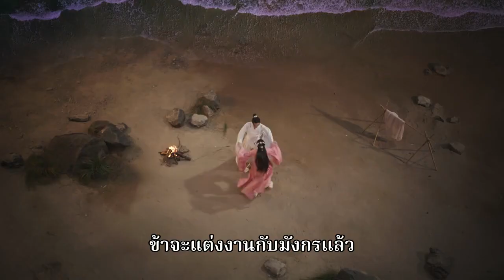เจ้าจะยอมเป็นเจ้าสาวของมังกรหรือไม่ | บ่มรักพิรุณพรำ(Eternal Love Rain)EP.21 ซับไทย | iQIYI Thailand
เรื่องย่อ : หนิงซิวรุ่ย องค์ชายรองแห่งเผ่ามังกรแอบไปเที่ยวเล่นบนพื้นดิน บังเอิญเจอกับภัยแล้งที่พันปีกว่าจะพบครั้งหนึ่ง เขาไม่สนใจคำกำชับของบิดา ทำการเรียงเมฆเพื่อทำให้ฝนตก และยังมอบของวิเศษประจำเผ่ามังกร -- มกรเกล็ดให้กับจิ่นเอ๋อร์ เด็กสาวในหมู่บ้านประมงไปบรรเทาภัยพิบัติในหมู่บ้าน ทว่ามกรเกล็ดและจิ่นเอ๋อร์กลับหายไปพร้อมกัน บนท้องทะเลก็เกิดเขตกั้นที่ทำให้หนิงซิวรุ่ยไม่สามารถกลับลงสู่ทะเล ห้าร้อยปีผ่านไป ในที่สุดหนิงซิวรุ่ยก็ได้เจอกับจิ่นเอ๋อร์ที่เขาแค้นมาถึงห้าร้อยปี ความรักที่เต็มไปด้วยการผจญภัยอันน่าตื่นเต้นได้เปิดฉากขึ้นระหว่างเขาทั้งสอง